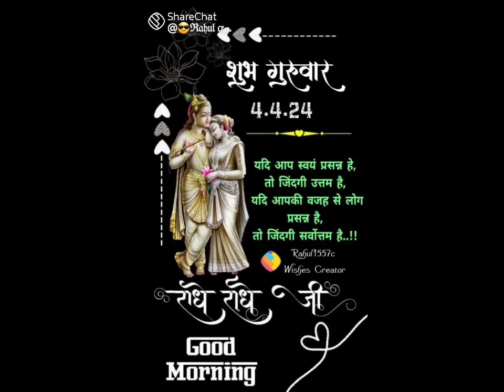banbasa market aur office Gyan..